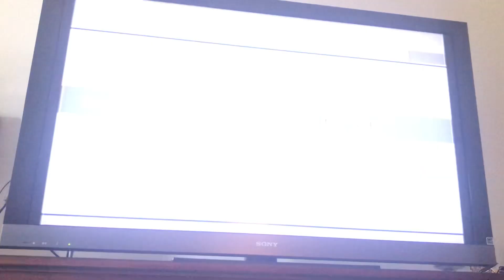Need For Speed Undercover PS2 Sprint Silver 1:07.09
Need For Speed Undercover PS2 Sprint Silver
Car Porsche Cayman S
The Challenge Series
Want people to comment on the video
The game is challenge Series